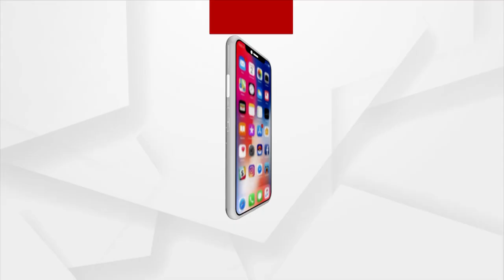ପ୍ରୋ କବାଡି ପରେ ଏବେ ପ୍ରୋ ପଞ୍ଜା ଲିଗ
ପ୍ରୋ କବାଡ଼ି ଲିଗ ଭଳି ଏବେ ଗୋହାଟି ଆରମ୍ଭ ହେବାକୁ ଯାଉଛି ପ୍ରୋ ପଞ୍ଜା ଲିଗ ଚମ୍ପିୟାନସିପ । ଆସନ୍ତା ୨୨ରୁ ମଧ୍ୟପ୍ରଦେଶରେ ଆରମ୍ଭ ହେବାକୁ ଯାଉଛି ପ୍ରୋ ପଞ୍ଝା ଲିଗ୍। ଆଇପିଏଲ୍ ଢାଂଚାରେ ହେବାକୁ ଥିବା ଏହି ଲିଗରେ ପ୍ରଥମଥର ପାଇଁ ଓଡିଶାରୁ ଭାଗ ନେବେ ବାହୁବଳି କୁସ୍ତି ଖେଳାଳି ।